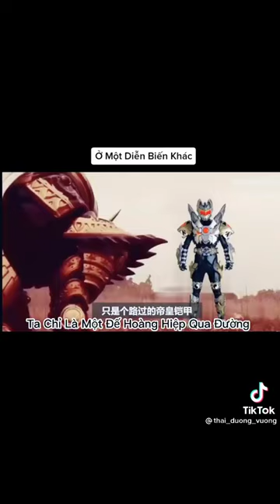Armor Hero Emperor (Anh Thập Henshin) vs Kamen Rider Ohma-Zi-O Đấng "Ăn Trực" Có Khác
@ The source Video: TikTok
@ Videos Full about Tokusatsu:
@ Copyright by TOEI CO., LTD